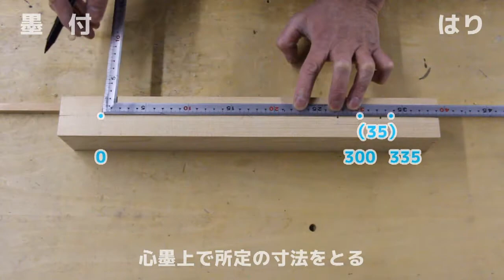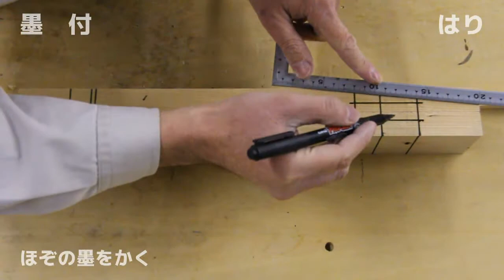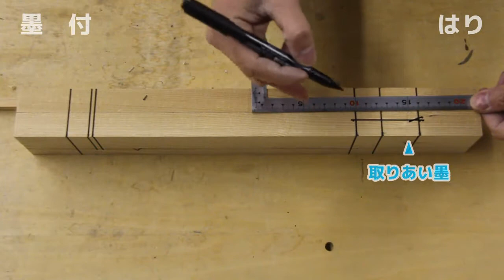３級技能検定 墨付 はり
３級技能検定の実技課題の加工手順を説明した動画です。
主要な部材は、はり、桁、柱、棟木、垂木、隅木の６種類。
そのうち、「はり」の墨付手順を説明しています。